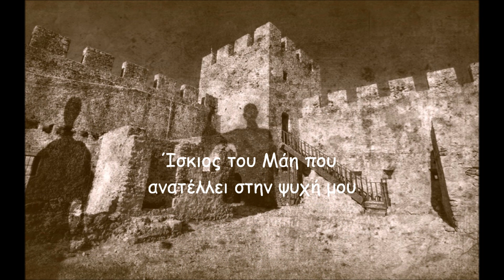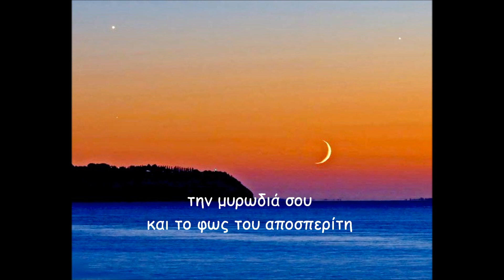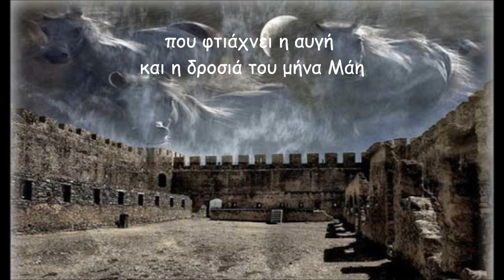Δροσουλίτης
Στίχοι - Μουσική: Μιχάλης Ηρ. Μαρκατάτος

Κάστρο η καρδιά μου, σ’ ακρογιάλι του νοτιά,
που στάζει πάνω της απόψε το φεγγάρι.
Ίσκιος του Μάη, που ανατέλλει στην ψυχή μου
και στης αβύσσου τα βαθιά νερά με πάει.

Ψιλή αμμουδιά, τ’ αστέρια συντροφιά μου κάνουνε
και όταν η νύχτα, τ’ αηδονιού λαλιά φοράει,
χτυπά τα στήθια της η θάλασσα και ακούγεται,
σαν την σαΐτα τ’ αργαλειού που τραγουδάει.

Φυσά Γαρμπής και τ’ ανεμόφυλλα σκορπούν,
τη μυρωδιά σου και το φως τ’ αποσπερίτη,
σαν ίσκιος έρχεσαι, σε βλέπω δεν σ’ αγγίζω
και φεύγεις πάλι, σαν Μαγιάτης Δροσουλίτης.

Είμαι στο διάσελο του νου και ακροβατώ,
με την μορφή σου, να πλανάται στον αέρα
και στ’ ακρογιάλι του νοτιά να γίνεσαι,
σαν του Μαγιού, την δροσερή γλυκιά βεγγέρα.

Λένε πως είσαι απ’ τα παιχνίδια του μυαλού,
που φτιάχνει η αυγή και δροσιά του μήνα Μάη.
Μα εγώ το ξέρω, πως υπάρχεις και έρχεσαι,
σαν ανοιξιάτικος αέρας που κυλάει.

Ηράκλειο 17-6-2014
Μιχάλης Ηρ. Μαρκατάτος

Οι φωτογραφίες είναι από το internet και σκοπό έχουν μόνο την ψυχαγωγία και όχι την κλοπή  πνευματικής ιδιοκτησίας.